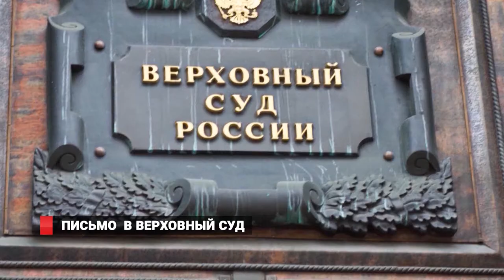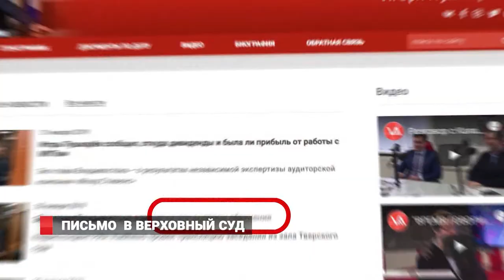ПИСЬМО В ВЕРХОВНЫЙ СУД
19 июня  в Верховном суде назначено  рассмотрение ходатайства  Заместителя Генерального прокурора  об изменении территориальной подсудности гражданского дела  экс-главы Владивостока Игоря Пушкарева, Андрея Пушкарева и Андрея  Лушникова и шести юридических лиц. В Связи с этим адвокаты  Игоря Пушкарёва написали открытое письмо председателю Верховного суда  Вячеславу Лебедеву.  Адвокаты считают, что в уголовном процессе  складывается  сомнительная  практика произвольного изменения территориальной подсудности  не только уголовных, но и гражданских  дел.